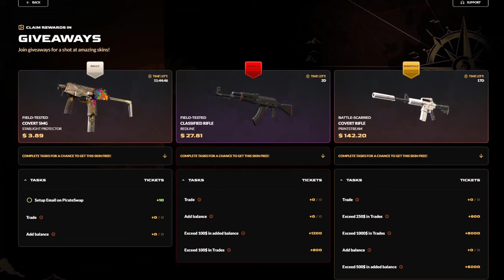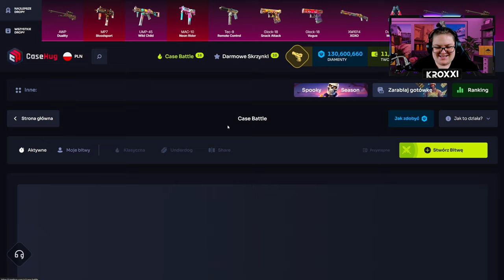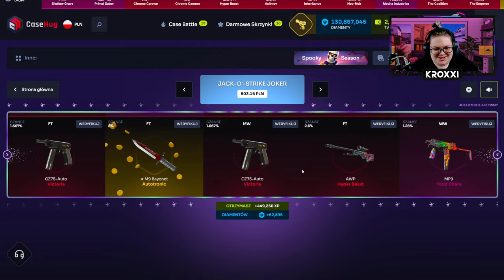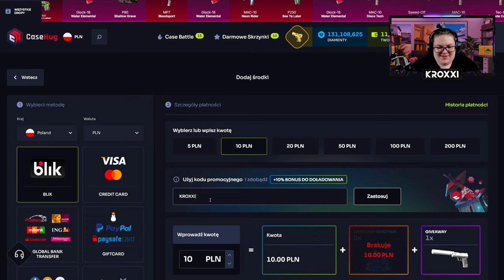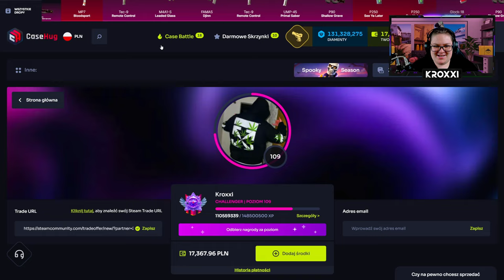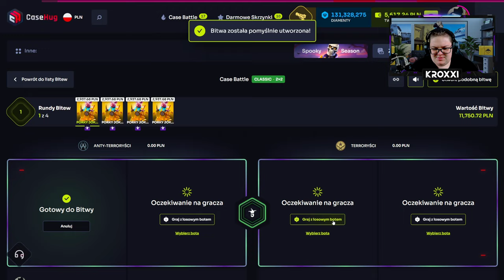TO OTWARCIE ZMIENIŁO WSZYSTKO... | CASEHUG 💸